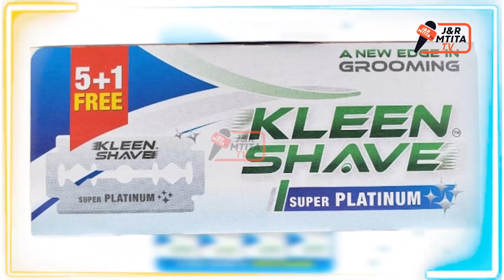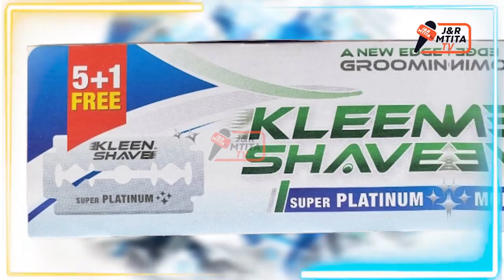MTIBWA SUGAR WAMKABE CHAMA TU BASI